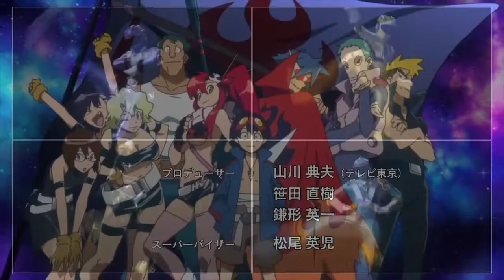Super Hero Gretter Comparacion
Para Que Sepan Ah Quienes Representan